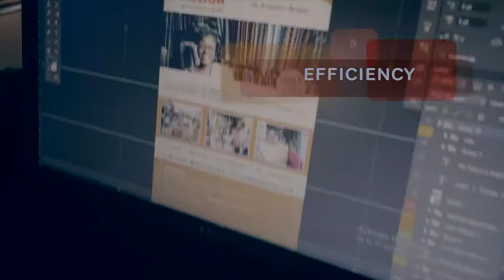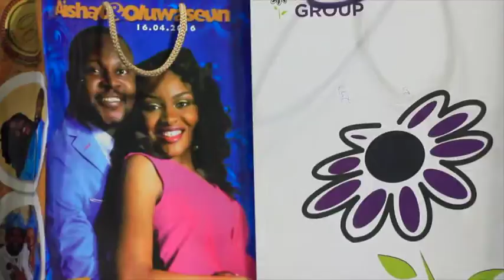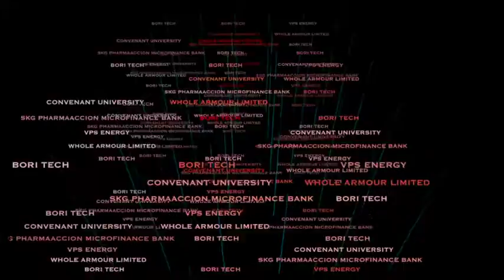Effloresce Corporate Video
We are one of the best print branding company in Nigeria, having started on a humble note, we have grown to be a formidable force to recon with, here is a glimpse of our Brand.